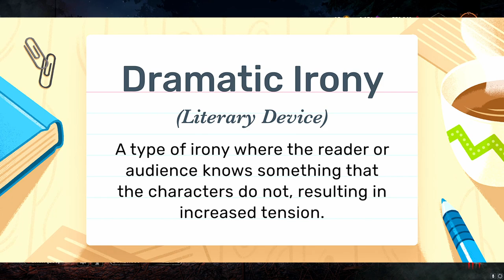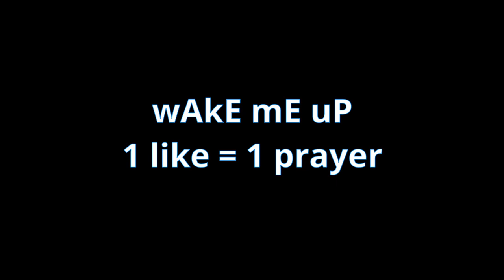DBD Super Adept Challenge: Jeff | Dead By Daylight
Welcome to the Super Adept Challenge in Dead By Daylight. This is a challenge where I will have to win a game with every perk in DBD one at a time. I was going to do a normal adept series but everybody has done that so I came up with a more interesting version. This is my first time doing a series like this so any feedback would be appreciated!
Rules -
     1. Each character is randomly drawn from a bag at the end of the previous episode
     2. I must win four games with each character. One game with no perks, and one game with each of their three teachable perks
     3.  No offerings allowed
     4. I can't bring items into trials but anything I find in-game is fair play.
     5. The other side DCing does not count as a win or loss

Preparations - Fire emblem: Awakening
Rajang Theme -  Monster Hunter: World
Ornn Main Theme - Riot Games
Sea Shanty 2 - Runescape
Awaken Instrumental - Riot Games
My Heart - Different Heaven & EH!DE (NCS)
Gangplank Main Theme - Riot Games